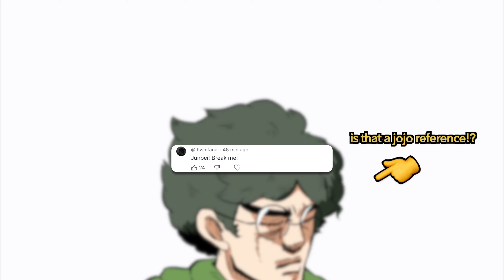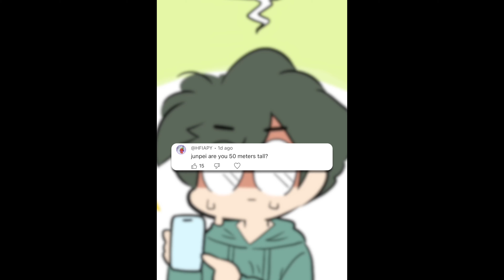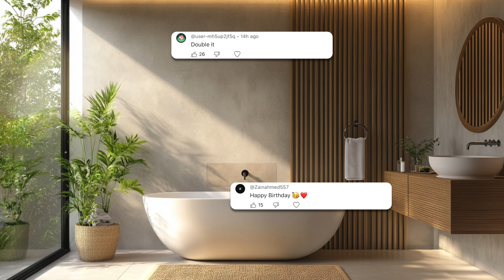Basically me getting trolled by comments 💀😂 (Q&A Time)